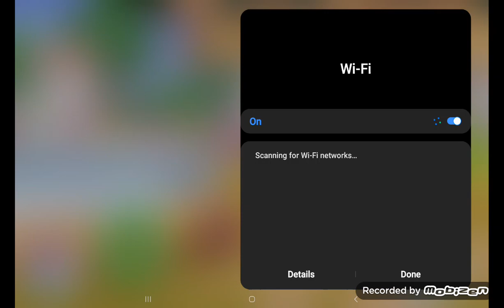A theif stolen some candies and Shwan is feeding some of the peds. 😛